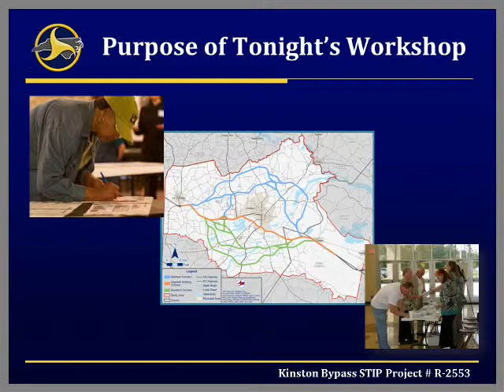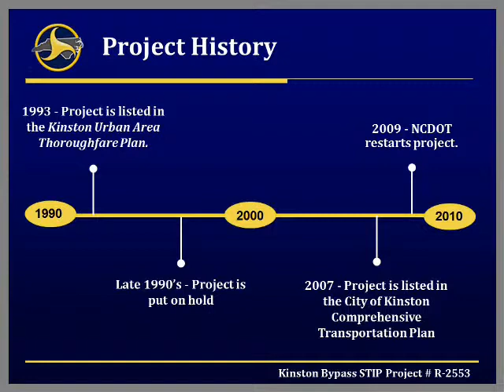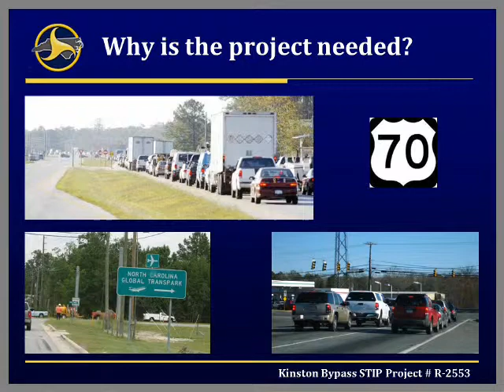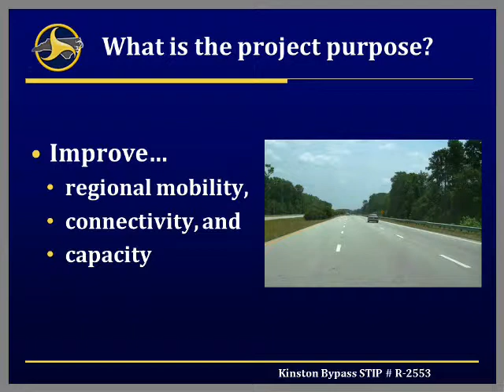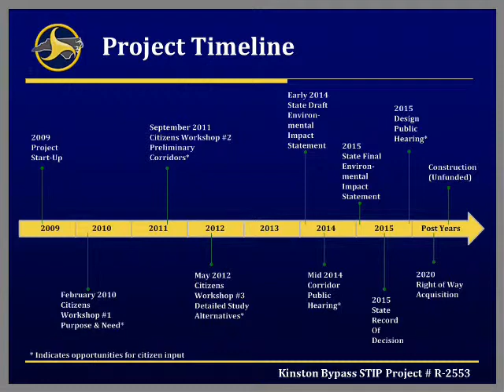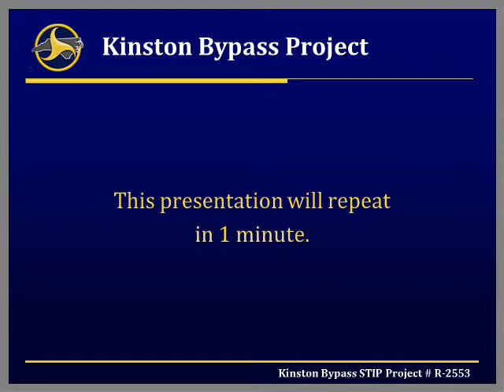Kinston Bypass Project Citizen Workshop Presentation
Video of presentation available at public workshops held to help answer questions and inform citizens about the proposed bypass project.